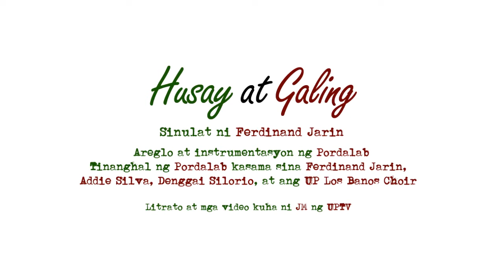Behind the scenes of Husay at Galing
Salamat sa inyong tiwala sa Pordalab at pagsama po sa amin sa TeamHusayAtGaling. Sharing something we've worked hard last 2017 with the University of the Philippines community.

Here's a snippet and behind-the-scene footage of the production of Husay at Galing, a song written by Ferdinand Pisigan Jarin, musical arrangement and instrumentation by Pordalab, and performed by Pordalab with Ferdie Jarin, Denggai Silorio, Addie Santos Saliva, and the UP Los Banos Choir.